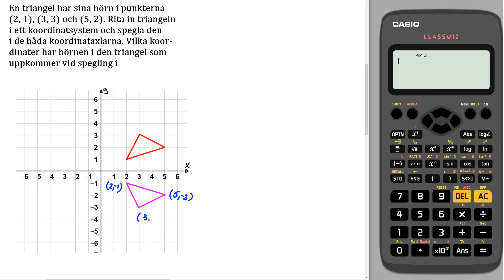Matematik Z Kap 4 Uppgift 12 a Spegling